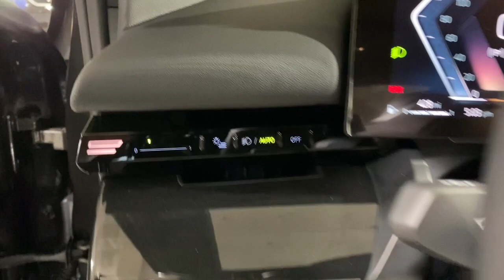2024 BMW 5_Series 530i xDrive Portland, Beaverton, Lake Oswego, Vancouver, Hillsboro OR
New 2024 BMW 5_Series 530i xDrive available at BMW Portland located in 2001 SW Jefferson St, Portland , OR, 97201. Servicing the Portland, Beaverton, Lake Oswego, Vancouver, Hillsboro area.
Please mention the stock RCR74789 when you contact the dealership for this vehicle.

You'll have love at first sight with the   2024  BMW 5_Series. Seek perfection and you shall find it in the 5 Series Sedan, the exhilarating high-performance sedan that blends balanced, confident handling with sophisticated luxury, and wraps it all up in elegance.
 Strive for automotive excellence. Get behind the wheel of the 5 Series Sedan.